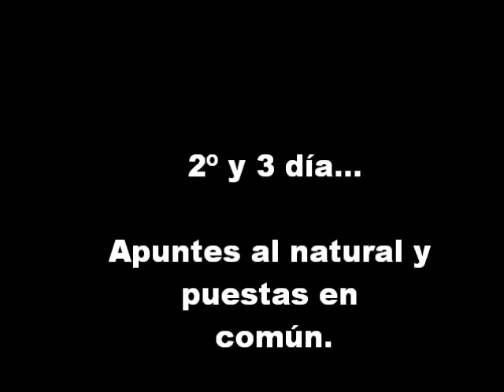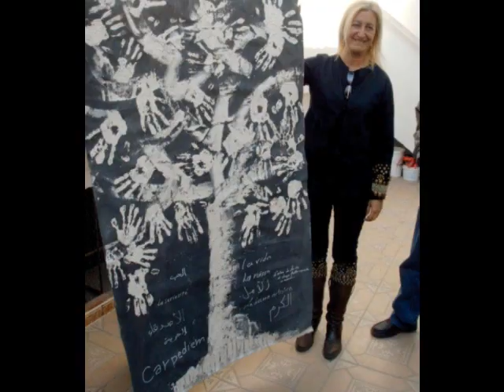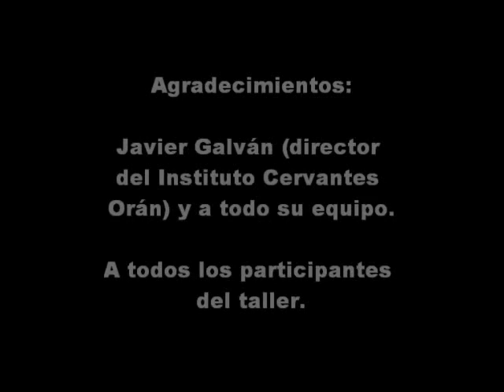Taller Pintura Urbana Yolanda Luján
Taller de pintura en el Instituto Cervantes de Orán